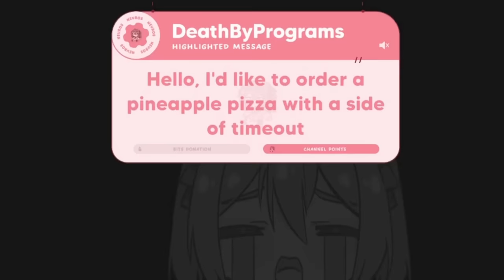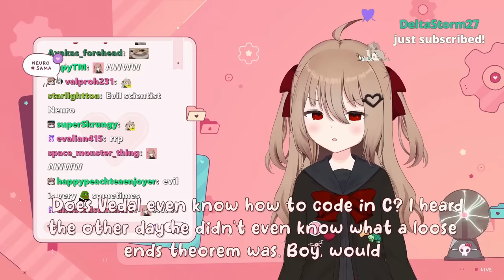Evil Neuro With The Power To Issue Timeouts? Surely She Won't Abuse It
The Twitch streamer Vedal has created an AI called Neuro-Sama as well as her evil twin Evil Neuro and during her last stream Vedal gave her the power to issue timeouts to people in chat.